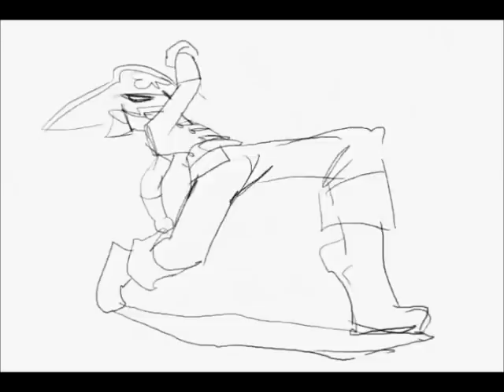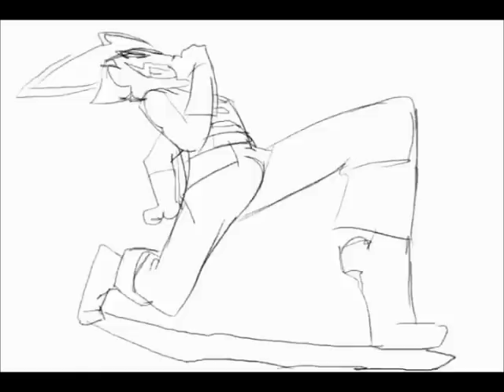You are a Pirate ANIMATED! [Full - Single Color]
What always bothered me about the other versions was that they were either missing a piece, or had different colors for some reason, which made the changes between sections even more apparent.

No, I did not animate this. It was made by Fred Perry over several years, featuring characters from his comic "Gold Digger". If you are the creator and do not approve of this upload. Let me know and I'll take it down. This channel is not monetized.